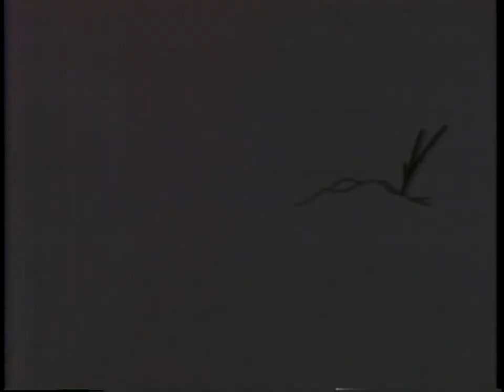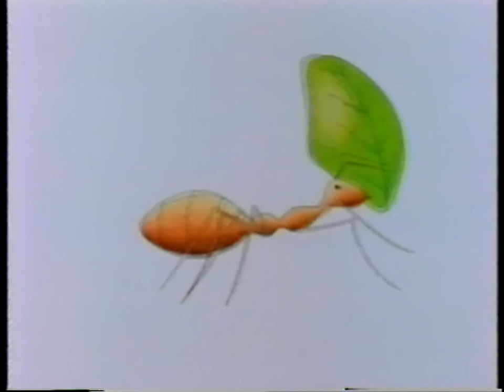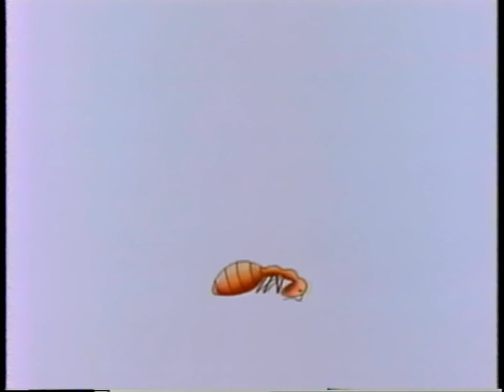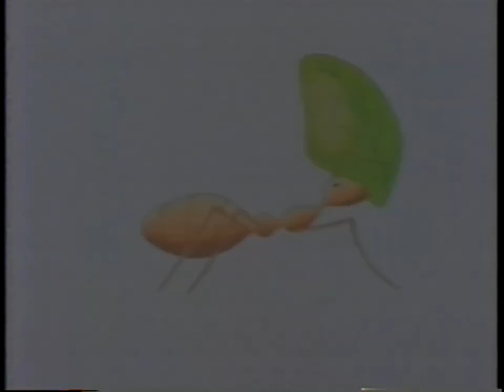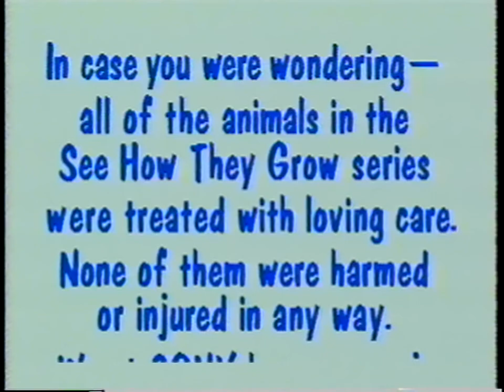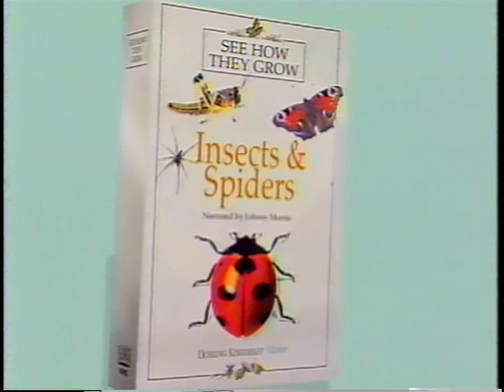See How They Grow: Forest Animals (1994) VHS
See how the woodland adventures of a young OWL, MOUSE, AND, & CHIPMUNK prepare each of them for independent lives in a forest.
Nature at its best--and its most head-over-heels adorable! See the first hours of life, the first shaky steps into a wondrous world. The camera allows you to be right there and animated examples show how each animal grows in a way even very young children can understand and enjoy.

Sony Wonder
VHS hi-fi Stereo, Dolby Stereo on Linear Tracks, LV 49583